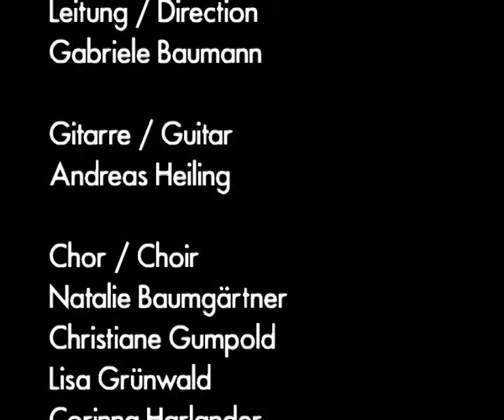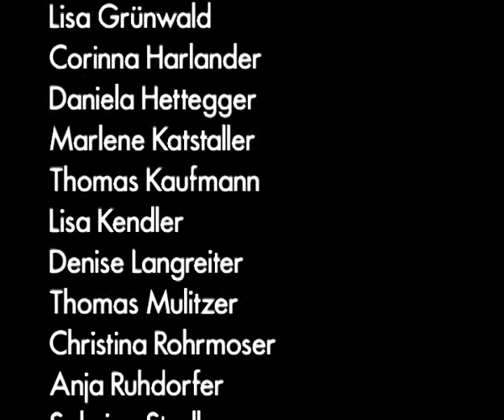Goldegg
The choir of the High School St. Johann in Pongau performs "Commandante Che Guevara".
Video by Helmut & Johanna Kandl, 2005